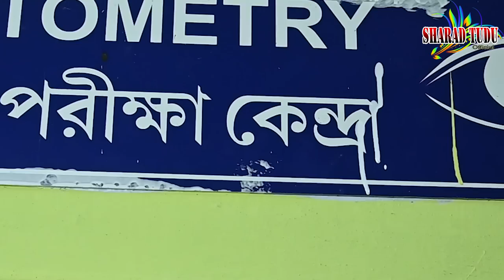SOHOD || FULMANI, SHARAD, SUSHIL, NARENDRA, DD HANSDA || NEW SANTALI SHORT MOVIE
"SOHOD"
Artist : Fulmani, Sharad Tudu, Sushil Murmu, Narendra Nath Soren, DD Hansda,

Director : Sharad Tudu
Assit Taaras Murmu (Budhu)
Writter : N.N Soren
Producer : Fulmani Tudu

Technician Member
Bijay Murmu
Budhu Murmu
Anil Tudu

associate with
UPAL FILMS PRODUCTION

JOHAR...🙏🏼🙏🏼🙏🏼...Ma tobe Nowa SHARAD TUDU OFFICIAL" re nawa video  Nel Lagid, nowa channel Subscribe Sanwte bell Icon daba do Alobon Hirinj ma, nokan video Nel Lagid te, R khusi lekhan like share comment tabon pe,